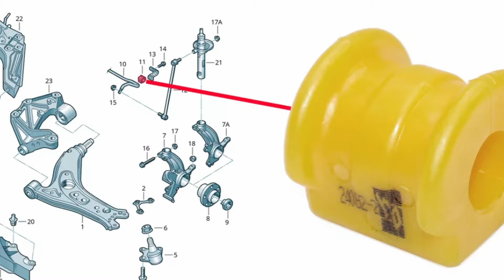Solución: RUIDO AL PASAR TOPES | Cómo CAMBIAR GOMA de la BARRA ESTABILIZADORA Volkswagen, audi, seat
¿Su auto le genera ruidos como si un globo se rozara con otro al pasar los topes o baches?. Eso no es normal, podría ser esta pieza que vamos a cambiar. Mire cómo cambiar la goma de la barra estabilizadora para este VW polo sedán o vento. Aplica para una amplia gama de autos, entre los más representativos pueden ser el Jetta, golf, gol, seat ibiza, cordoba, toledo, audi a1  entre otros tantos modelos que compartan la misma mecánica.